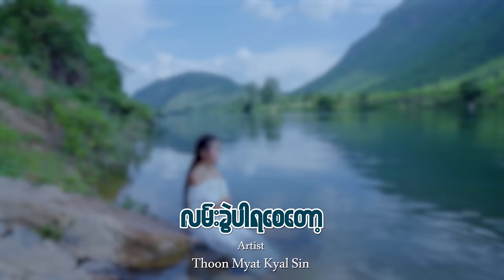လမ်းခွဲပါရစေတော့ - Thoon Myat Kyal Sin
Song Name - လမ်းခွဲပါရစေတော့
Artist -  Thoon Myat Kyal Sin
Composer - Ni Yar Ma
Mixing - Tar Yar Lin Latt
Cast -  Thoon Myat Kyal Sin
MUA - Thoon May May
Harmony - Tar Yar Lin Latt
Editor - Htin Lin Aung
DOP - Htun Aung Linn

1.I Can't Believe - Single [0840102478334]
6.Tha Ti Ya Pay Pr (Feat.Hein Htut) - Single [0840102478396]
7.Tha Won Ma To Pr Nak (Feat. Ka Kyoe, A Quse) - Single [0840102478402]